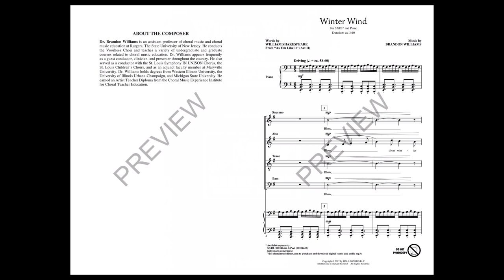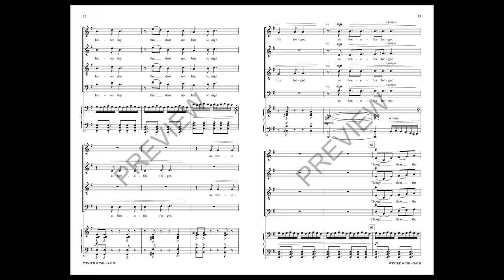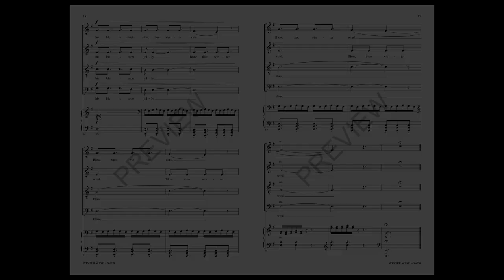Winter Wind (SATB Choir) - by Brandon Williams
Independent vocal lines, rhythmic and pulsating accompaniment and a Shakespeare text, this is a teaching piece for your young choir. They will love learning about the Shakespeare play “As You Like It”. They will love discovering the word painting found in the piano part and be thrilled at the vocal independence they gain from learning and singing their lines.